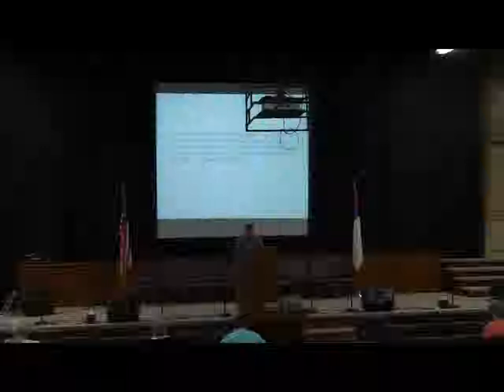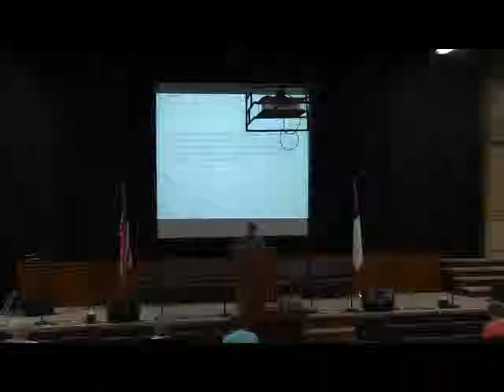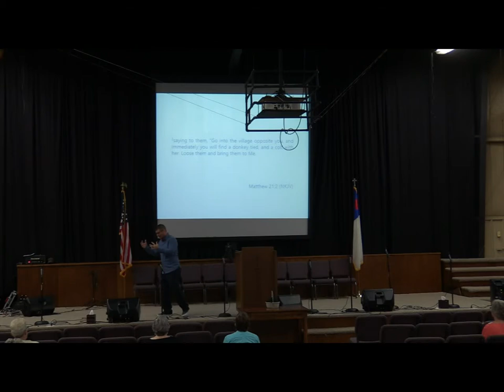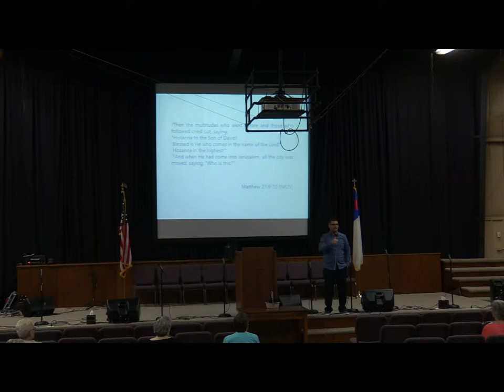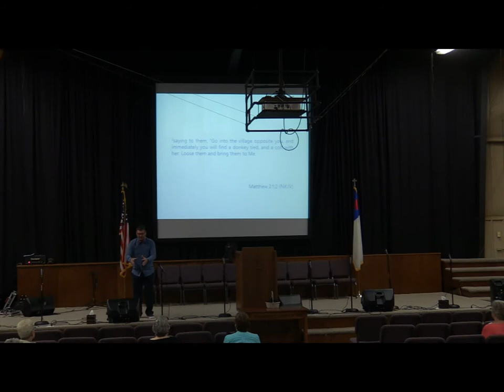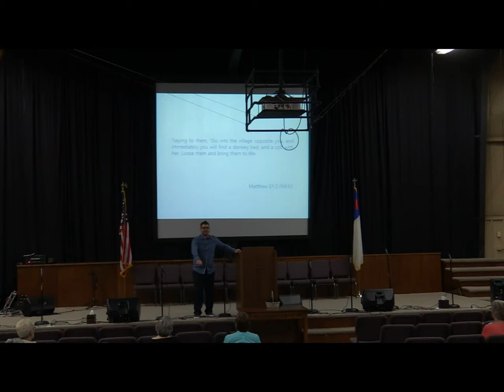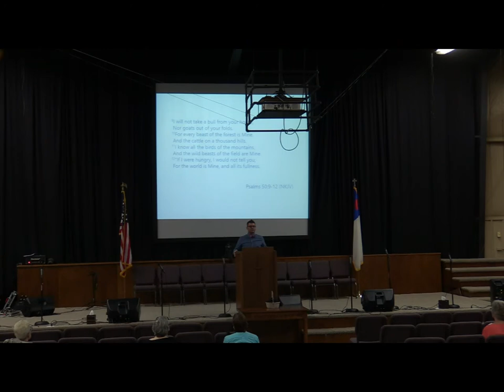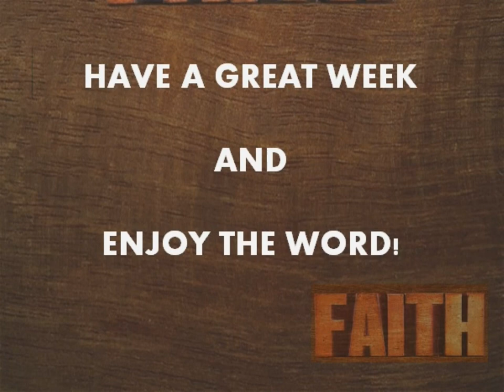Palm Sunday Message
Sermon By Pastor Joel Ward
Lighthouse Bible Church